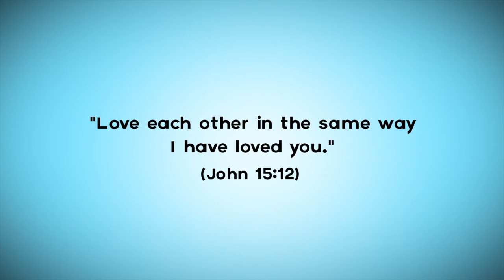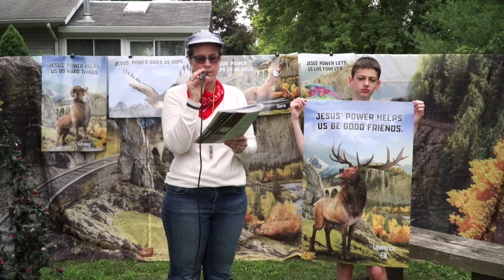Day 5 Welcome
Welcome to the last day of Our Savior's Rocky Railway VBS.

Songs and Buddy video thanks to Group.com.